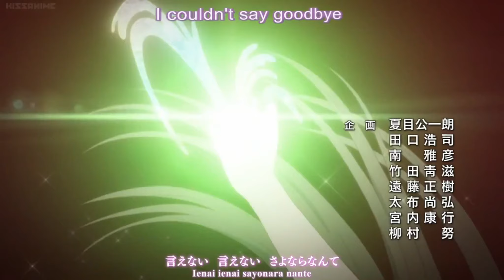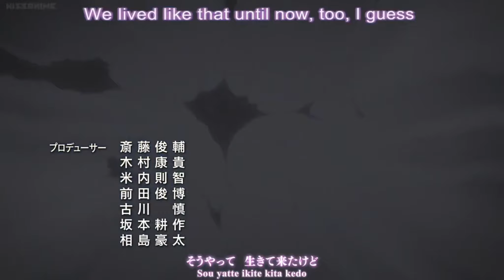[AMV] Zetsuen no Tempest - Fly High (Dreamcatcher)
Video: Zetsuen no Tempest OP2